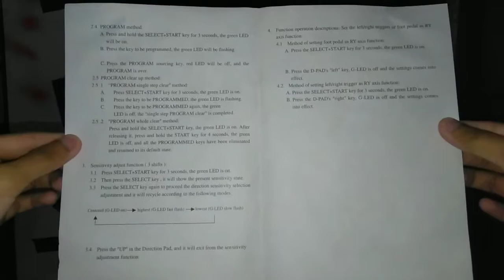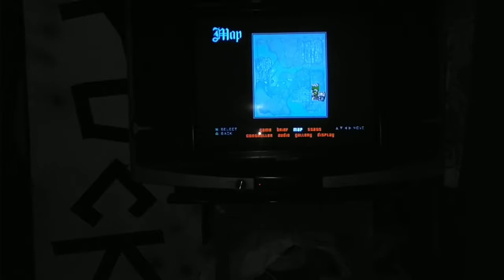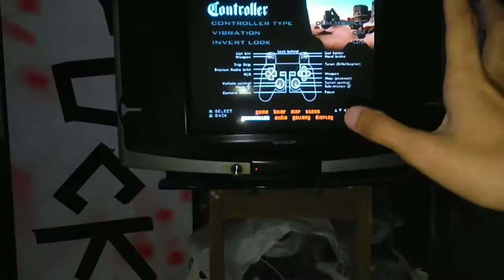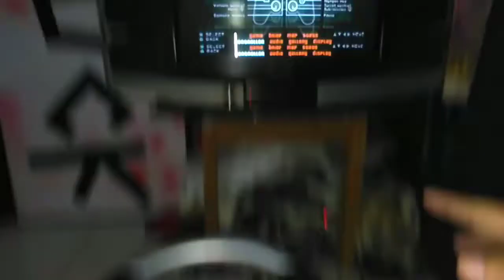Racing WHEEL AXE (REVIEW)